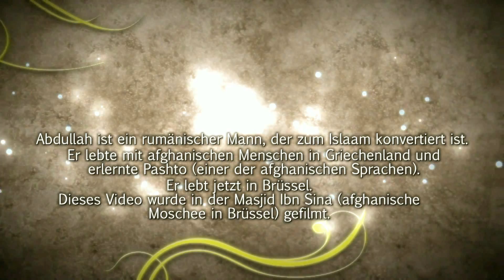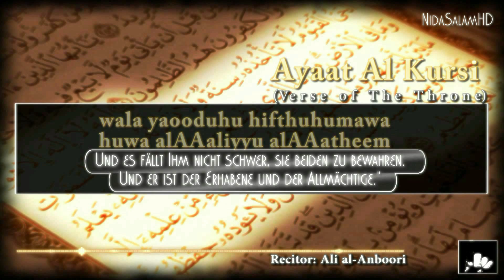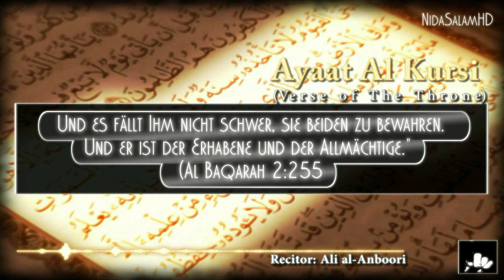ᴴᴰ Die Offenbarung im Traum | Ex Christ erzählt seine Geschichte zum Islam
Anmerkung: Nach der Rezitation spricht der Bruder in verschiedenen Sprachen, die ihm ebenfalls im Traum prophezeit worden :)